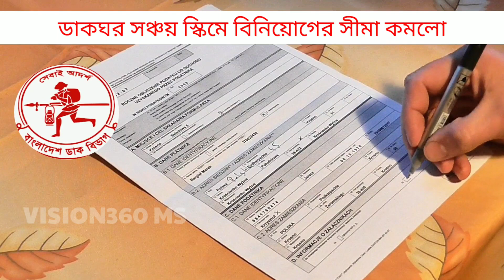নতুন যুগের ডাকঘর সঞ্চয়স্কিমে বিনিয়োগের সীমা কমলো⚡একক ও যুগ্ম-নামে কত টাকা বিনিয়োগ করা যাবে-সঞ্চয়পত্র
ডাকঘর সঞ্চয় স্কিমে বিনিয়োগের সীমা কমিয়ে দিয়েছে সরকার।

এখন থেকে একক নামে কেউ ১০ লাখ টাকার বেশি ডাকঘর সঞ্চয় স্কিমে বিনিয়োগ করতে পারবে না। এতদিন এই সীমা ছিল ৩০ লাখ টাকা। আর যুগ্ম-নামে বিনিয়োগের ঊর্ধ্বসীমা ৬০ লাখ টাকা থেকে কমিয়ে করা হয়েছে ২০ লাখ টাকা।

🌍Video Information:
✔Edited by kinemaster
✔Published by: VISION360 MS Kinemaster